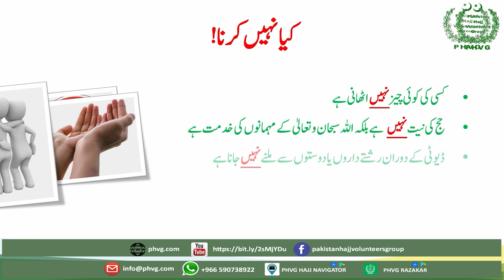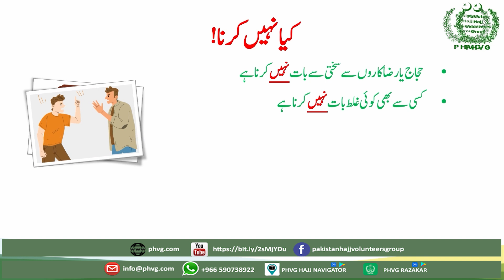مشن کے دوران کیا نہیں کرنا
Pakistan Hajj Razakar Group
Pakistan Volunteers Group
Who is PHVG
Hajj Volunteers Saudi Arabia
Hajj Volunteers KSA
PHVG Projects